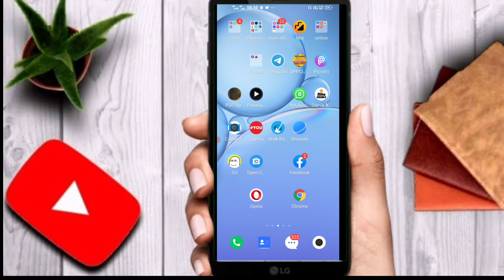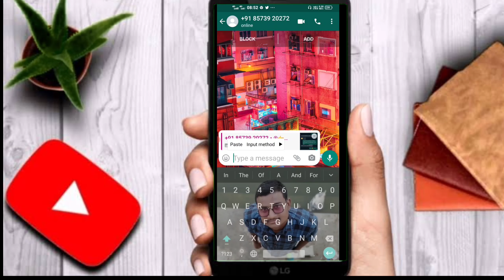How to send private massage in whatsapp group| whatsapp tricks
dosto es video me mane ye bataya hu ki agar whatsapp group me kisi bhi massage ka private reply bina number save kiye hue kaie javab de

.Don't forget. !😋

Your Queries. !
1.send private massage in whatsapp group
2.whatsapp group me private message kaise bheje
3.how to send private message to all whatsapp group members
4.Send private messages to Whatsapp group members
5 How to send individual message from Whatsapp Group New Feature

Mai aap log se sirf itna kehna chahta hu ki agar aap youtube se kisi v channel se kuch bhi sikhte hai , ya koi Youtuber apko smile krne par mjbur kr deta hai , ya uske video apko acha Igta hai informative Igta hai .. To
aap log please us YOUTUBER ko uske mehnat ka fal de diya kariye ... Wo Youtuber apse koi paisa nhi leta hai apko free me sari knowledge deta hai .. Agar aap uske video ko Like aur channel ko SUBSCRIBE kr denge to isase apka kuch nhi jayega ... Wo Youtuber itne se hi kafi happy ho jata hai .. Ek Youtuber ko esase jyada aur kuch nhi chahiye hota hai

Doston aap sabhi ka mere YouTube channel mein visit karne ke liye aur mere YouTube channel ke video ko dekhne ke liye aap logon Ka main tahe Dil se Swagat karta hun esi tarike se aap log mere YouTube channel per visit karte rahiyega

doston aap logon ne a apni jindagi ka kimati samay ko nikalkar mere YouTube channel ko dekhen iske liye bahut bahut dhanyvad🙏

Video is for educational purpose only... Copyright Disclaimer Under Section 107 of the Copyright Act 1976, allowance is made for "fair use" for purposes such as criticism, comment, news reporting, teaching, scholarship, and research.